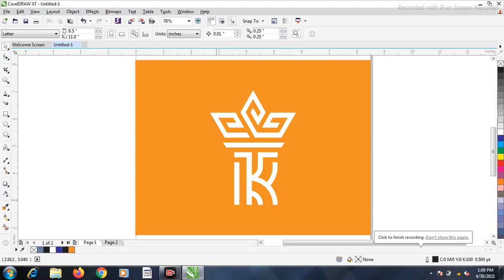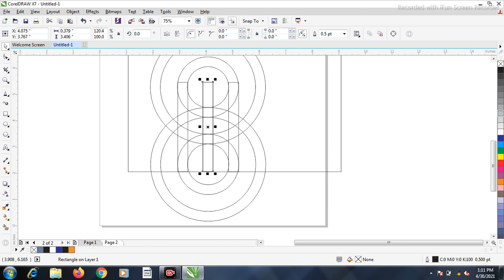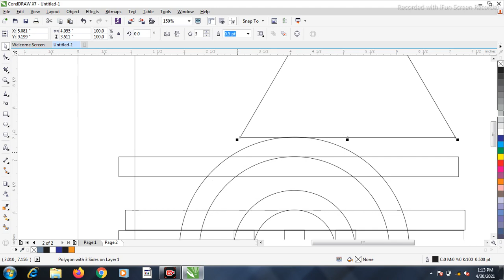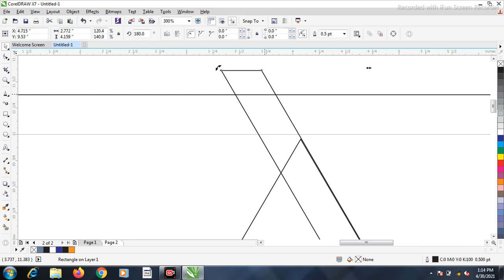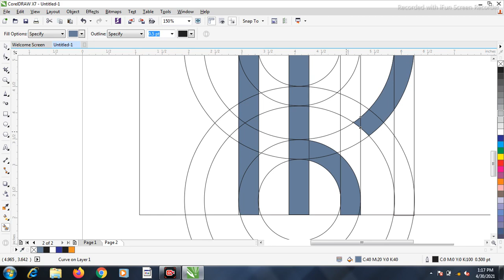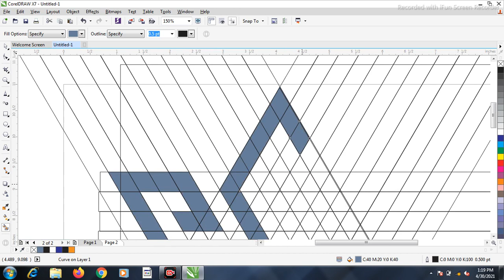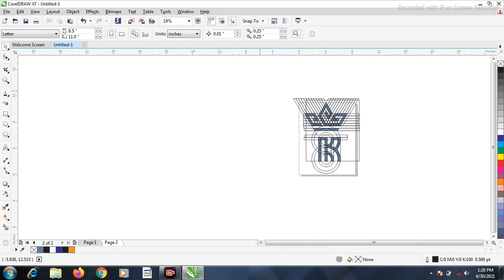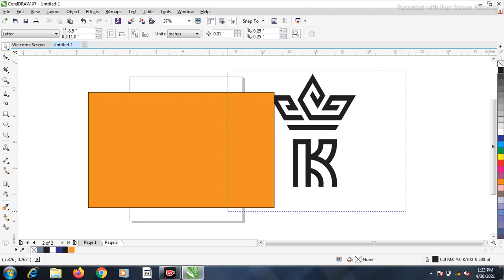Coreldraw tips & Trick Experts & Loser Boy